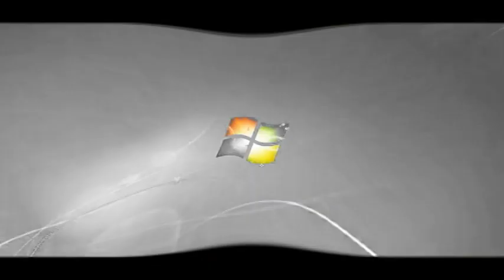Windows 7 Logon Csupo in Kid Robot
HSL Adjust:
Hue: 0.150

Color Corrector {Secondary}: Desaturate All But Reds

HSL Adjust:
Hue: 0.850

Pinch Punch: Maximum Pinch

Audio:
Goo Goo Gaa Gaa + Heavy Robot

Note 2:No Disliking My Videos!

{JAPANESE}

{MALAY}

NOTA 2: Saya tidak memiliki hak untuk filem ini.